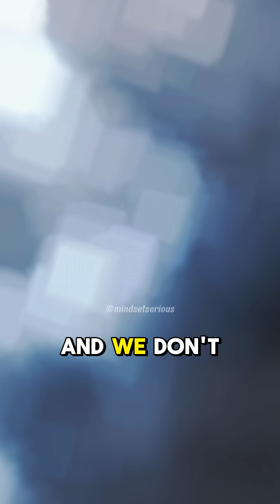Neil deGrasse Tyson on Why We're Failing on Climate Change? 🤔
This content is shared for awareness purposes only and does not belong to Mindset Serious.